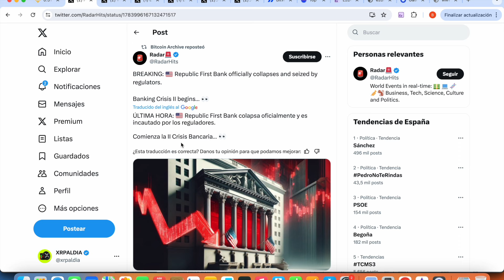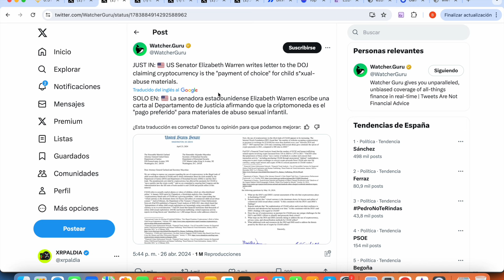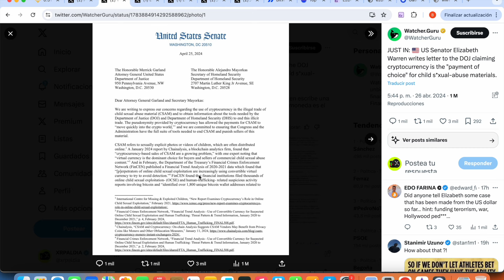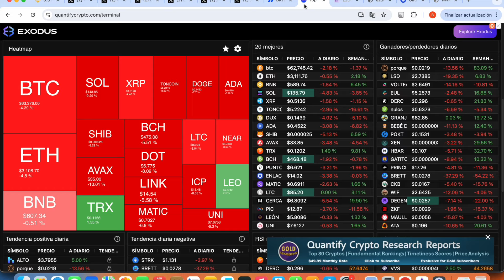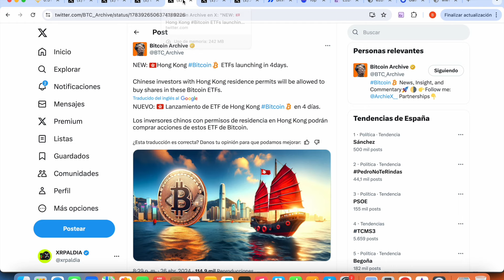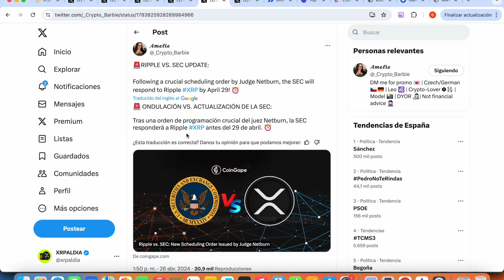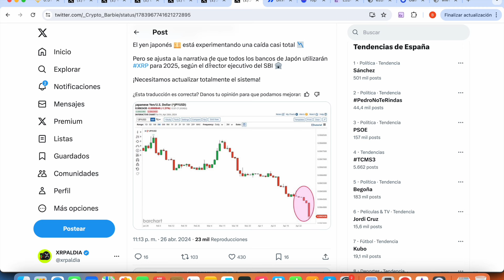⚠️*RIPPLE/XRP: EL EVENTO FINAL DE CISNE NEGRO ESTÁ A PUNTO DE SUCEDER*⚠️xrp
⚠️*RIPPLE/XRP: EL EVENTO FINAL DE CISNE NEGRO ESTÁ A PUNTO DE SUCEDER*⚠️

Newcomer Epic Bonus
100% Claim $1,000 Airdrop